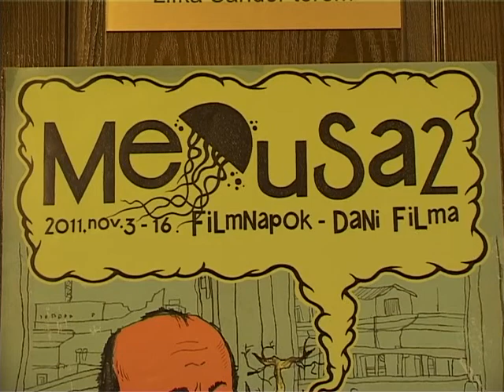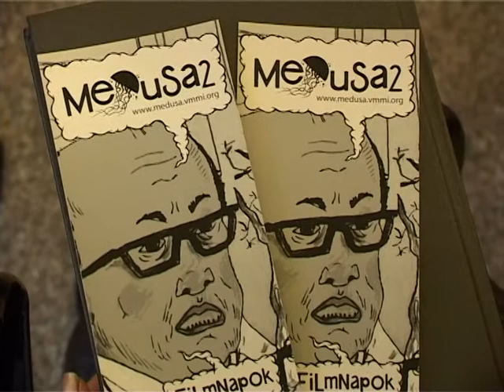Medusa Filmnapok Szabadkán